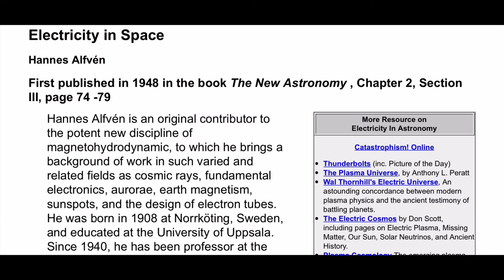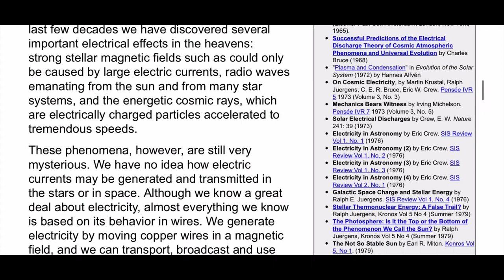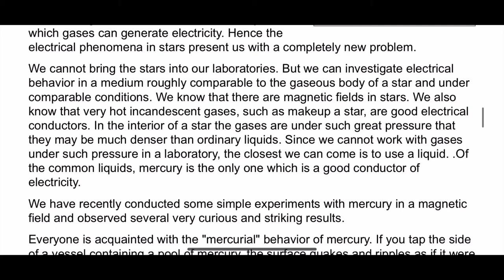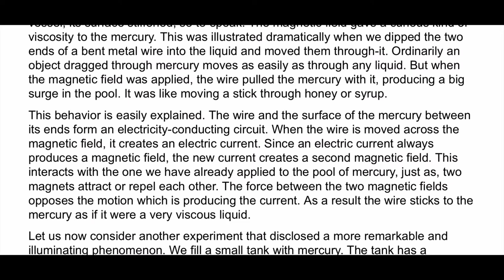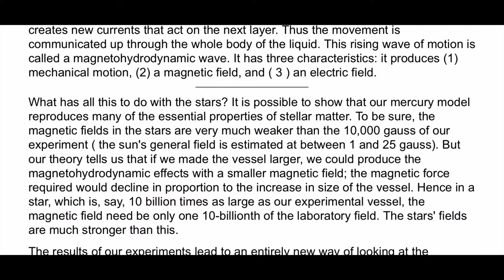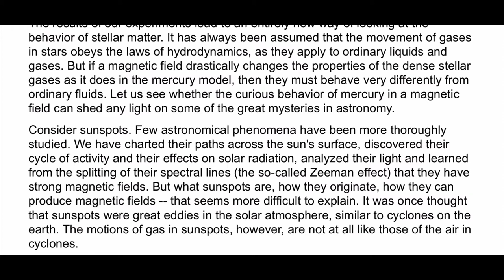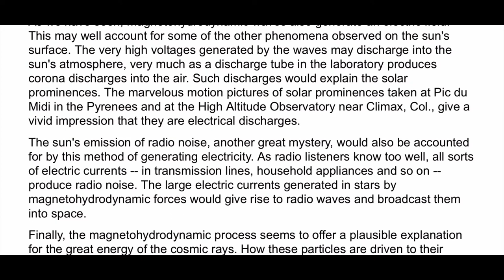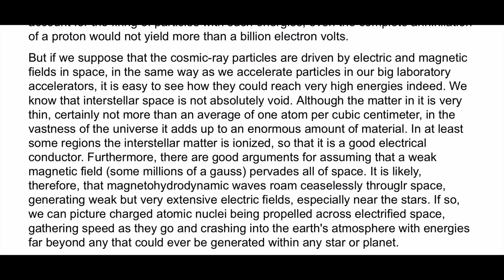Electricity in Space by Hannes Alfvén 1948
Written by Hannes Alfvén
Narrated by Electric Universe Eyes